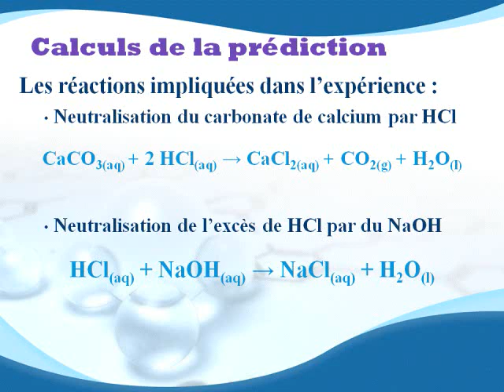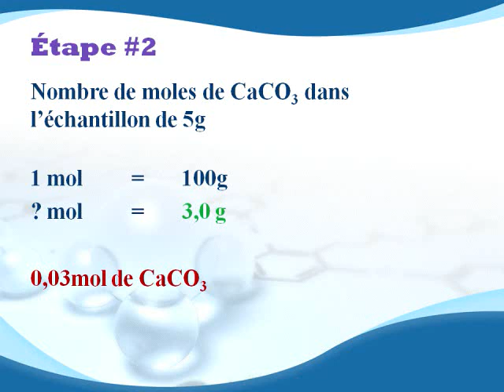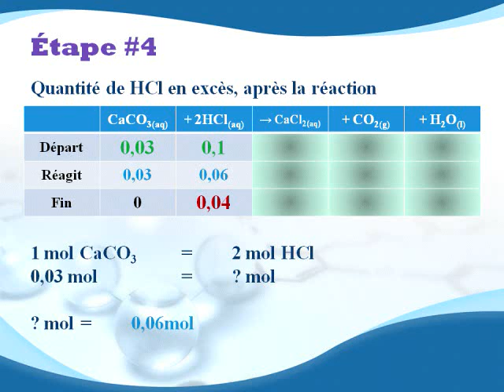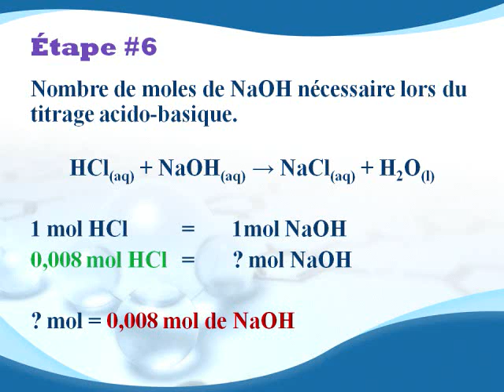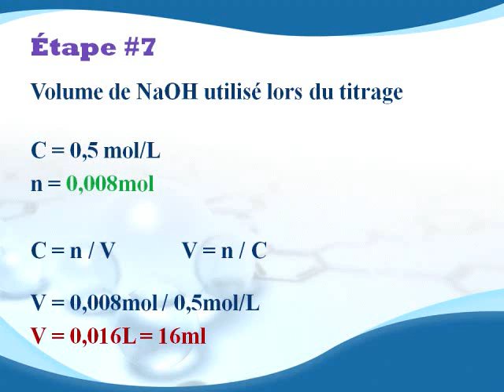Calcul de prédictions pour le laboratoire : Je craque pour toi mon coco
Explications pour le calcul de prédictions pour la section "Prédictions" du rapport de laboratoire "Je craque pour toi mon coco".